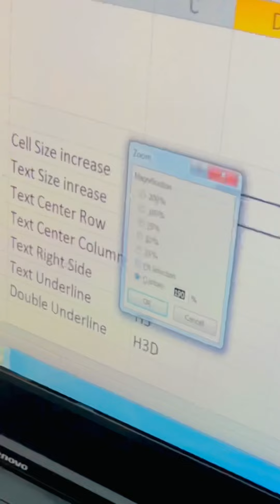Part -3 Alt Command’s Excel